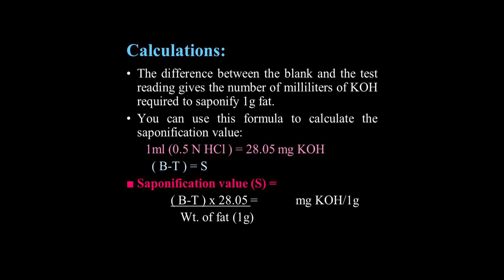Significance of Saponification Value:Almond oil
By Ariba Ansari, S. Y. B. PHARM